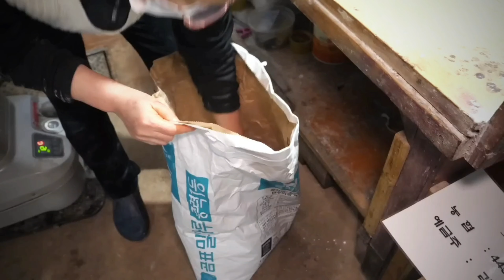Kore MUTFAĞI - Çeşitli SOKAK Yemekleri, AÇIK BÜFE...